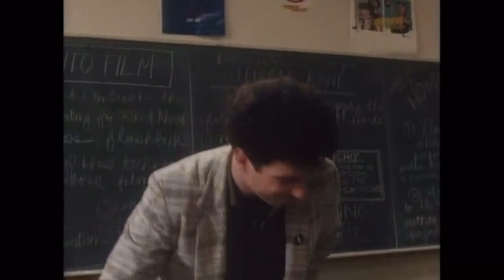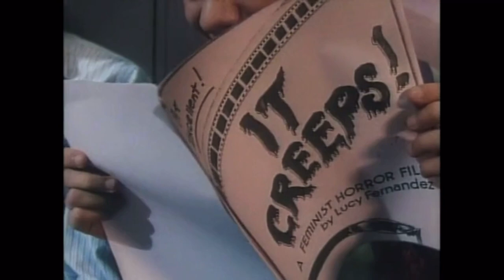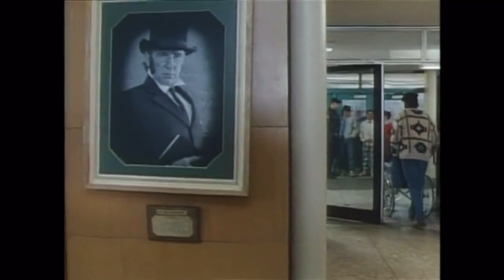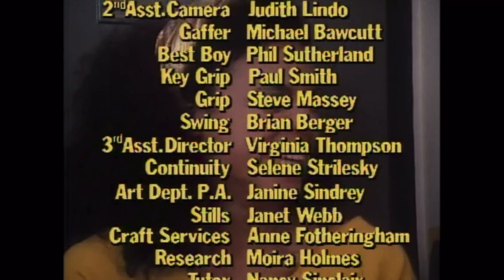Degrassi High - 1x14 “It Creeps!”